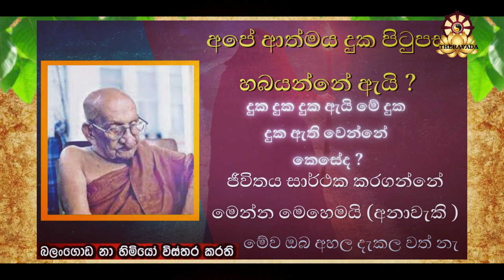අපේ ආත්මය දුක පිටුපස හබායන්නේ ඈයි? | ජීවිතය සාර්ථක කරගන්න බලන්ගොඩ ආනන්ද හිමිගෙන් උපදෙස්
බුද්ධාසාසනං චිරං තිට්ඨතු...!!!

අපවත්වී වදාළ බෝධිසත්ව ගුනෝපේත අතිපුජ්‍ය නාඋයනේ අරියධම්ම මහා ස්වාමින් වහන්සේ සිදුකල දහස් ගණන් වූ ධර්ම දේශනා සමුහයෙන් අතලොස්සක් සංස්කාරයන්ගේ අනිත්‍ය ස්වභාවයත් මනාකොට පෙන්වා දෙනු ලබයි
අවසර අතිපූජනීය නා උයනේ අරියධම්ම මාහිමිපාණන් වහන්සේට ලොවුතුරා සම්බුද්ධ රාජ්‍යය පිණිසත්.හේතු වේවා

නා උයනේ අරියධම්ම මාහිමිපාණන්නා උයනේ අරියධම්ම හාමුදුරුවෝ වරක් මෙසේ පැවසූ සේක.” මම මේ සමාදන් වෙලා පවාරණය කළේ මගේ 55 වෙනි වස් කාලය.මේ කාලය තුලදී එකම වස් කාලයක් වත් කැඩුනේ නෑ.දෙපාරක් පසු වස් සමාදන් වෙන්න වුනා නොවැළැක්විය හැකි හේතු නිසා” එසේම වරක් උන්වහන්සේ  වහන්සේ වදාරා සිටියේ දැන දැන තමන් වහන්සේ අතින් කුඩා හෝ ඇවැතක් සිදු නොවී ඇති බවය. බුද්ධකාලීන මහතෙරුන් වහන්සේලා ගෙන් පසු මෙවැනි සිංහ නාදයක් භික්ෂුන් වහන්සේ නමක් අතින් ඇසෙන්නේ ඉතා කලාතුරකින්ය.

සියලු දානයන් අතර අග්‍ර වූ ධර්මදානය පිණිස මෙම ධර්ම දේශනාව ඔබේ මිතුරන් අතරේ Share කරන්න.

ථේරවාද  THERAVADA